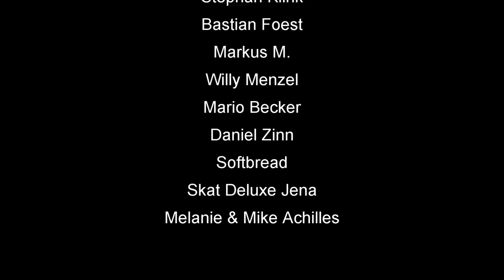How To Skat #110: Rocket schlag die Meerjungfrau (37)